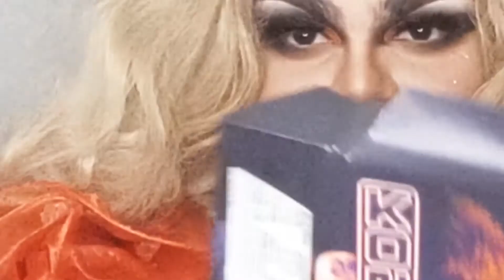GvK KONG Banana Crunch Bar Review by Chola Spears *ASMR*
NYC Drag Queen CHOLA Spears reviews FYE's official GvK Kong Banana Crunch Milk Chocolate Bar.